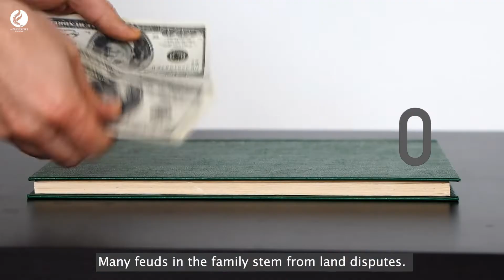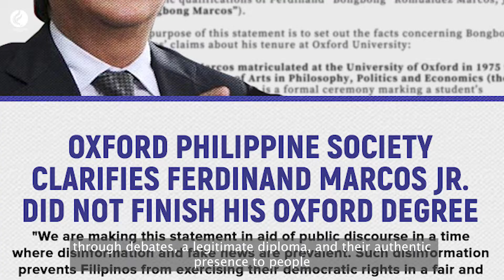Choose who love our country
We must choose those who love our country. In choosing a candidate, we must avoid political dynasties and name recall, rather, choose those who will protect our culture, territory, and our natural resources.